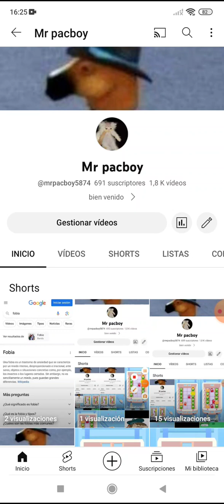la teoría sintergica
lo que te cuento